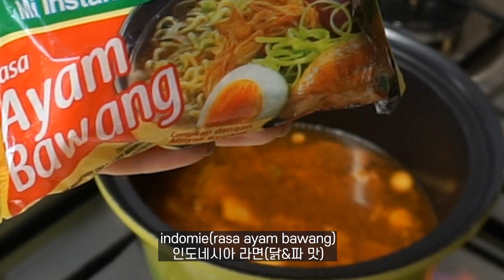[RESEP MIE KUAH KIMCHI] INDOMIE + KIMCHI = MANTUL❤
teman-teman~bagaimana coba masak mie kuah kimchi?! rasa Indomie sama Kimchi sangat berharmonisasi..❤haha makanan Indonesia dan makanan Korea sepertinya sanak saudara!
semoga teman-teman juga coba masak ini ya luv~❤∗❛⌄❛∗❤